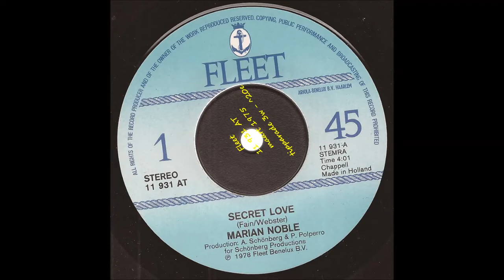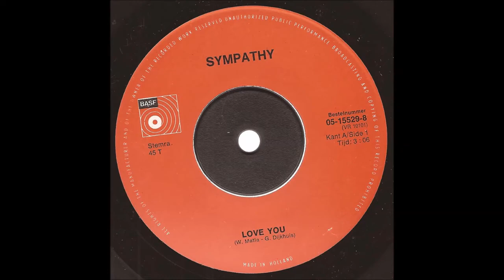C10 Dordrecht Marian Noble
Medley Oude Singles Noble A + B kant